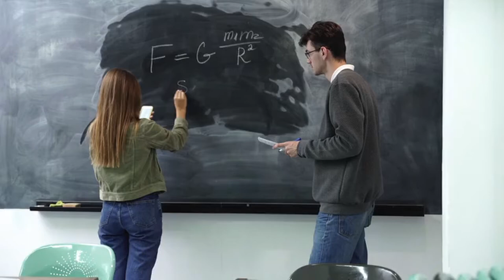Math Class | Copyright Free Video Footage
A young student works out a math problem on the chalkboard.

Nature
Business
People
Backgrounds
Technology
Pets
Health
Architecture